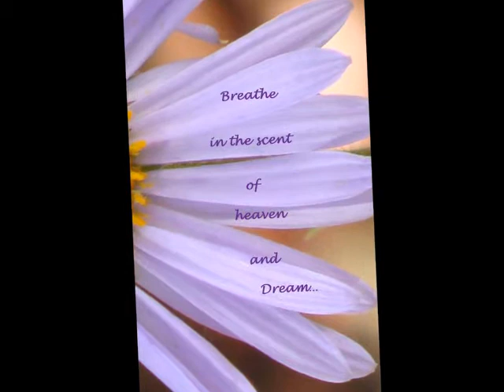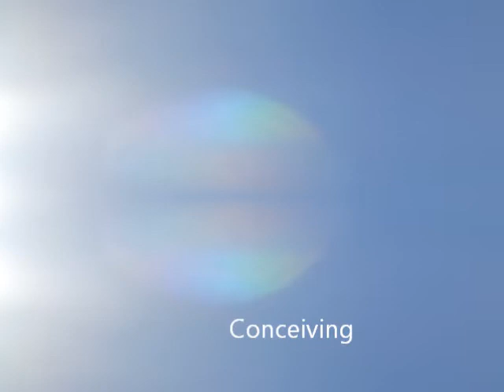The Dreamers Dream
Gently Softly We Awaken...